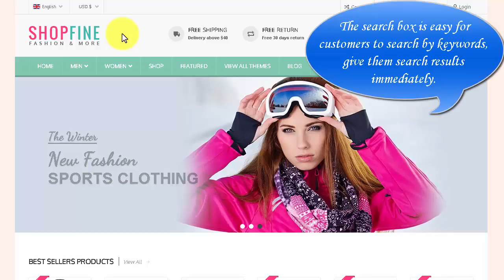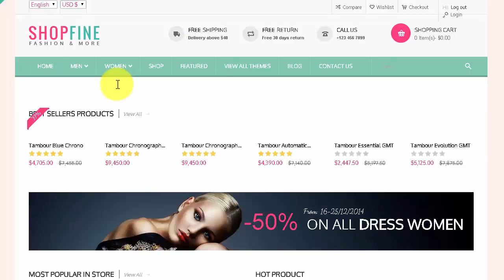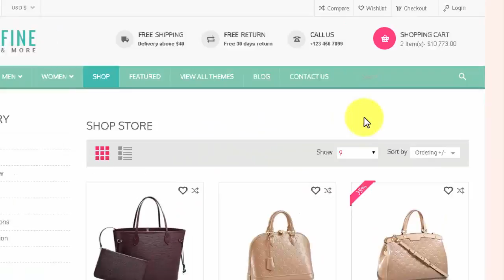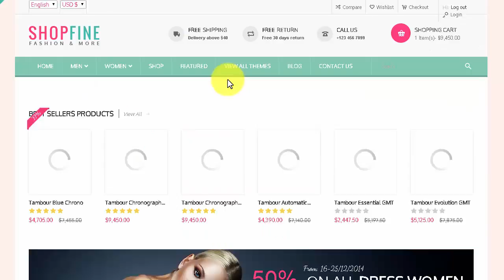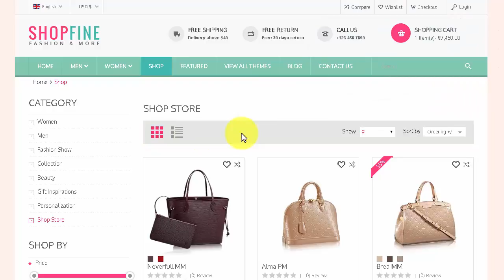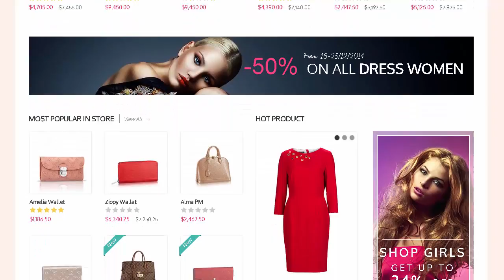Shopfine Responsive Multipurpose VirtueMart Template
Shopfine – Responsive Multiplepurpose Virtuemart Template is the number one Virtuemart Template which is perfect for any type of store and comes with lots of awesome features.